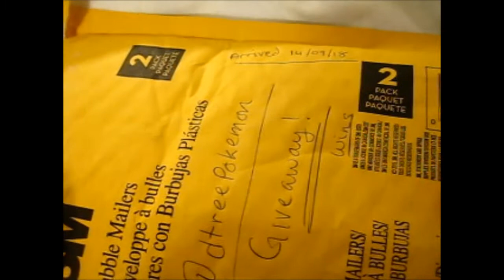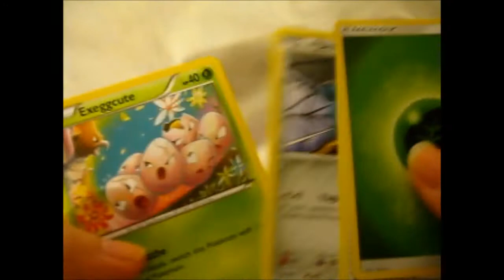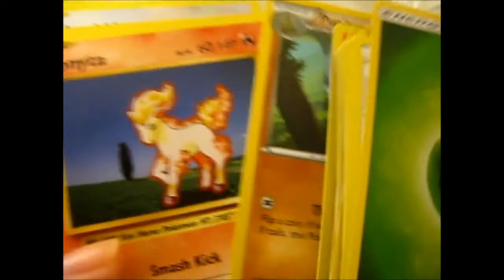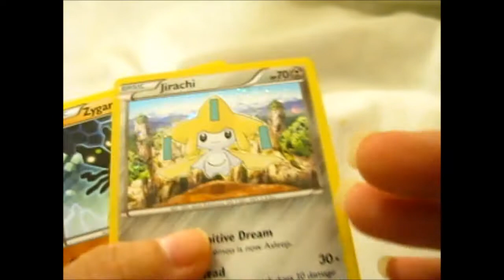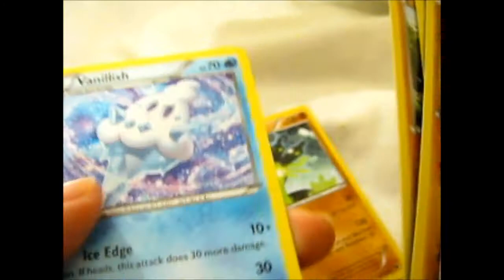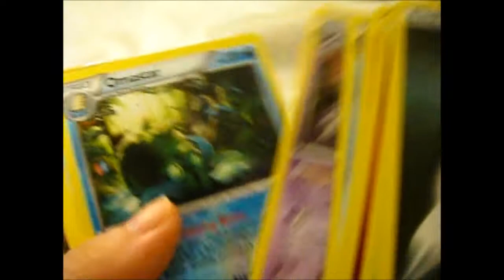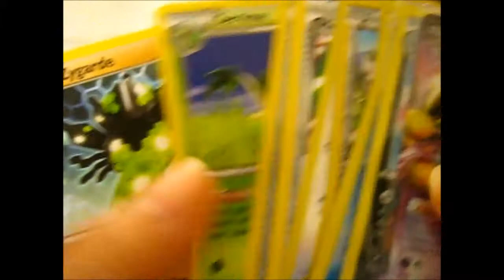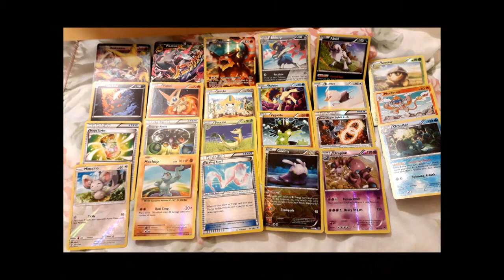I won dtreepokemon's Giveaway!!